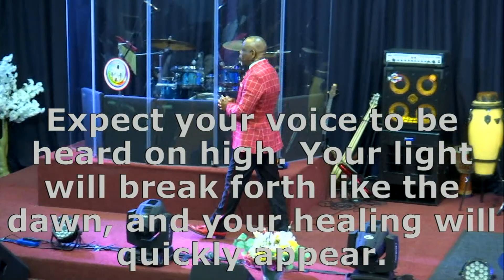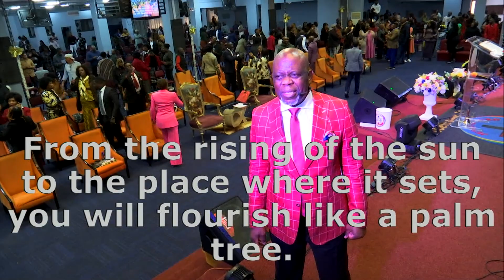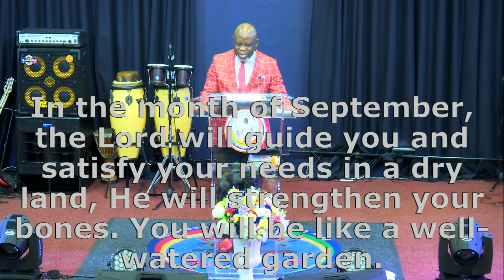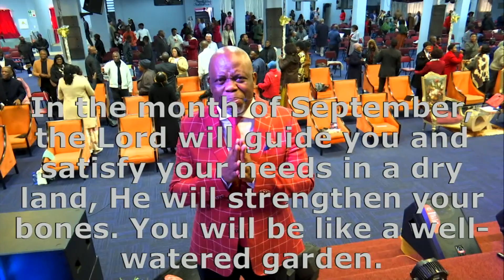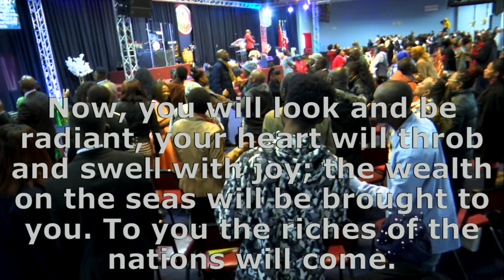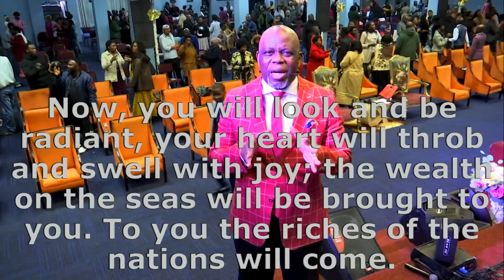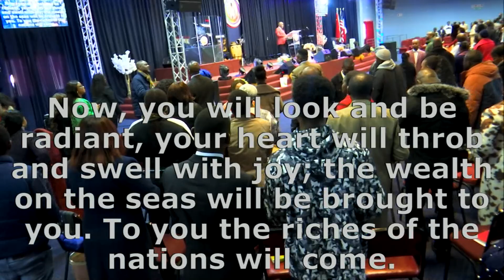7 Prophetic Words | 27 August 2023 | Apostle Shiko Apwam